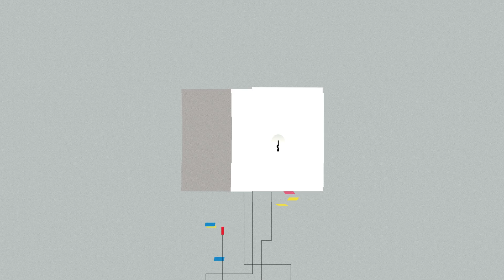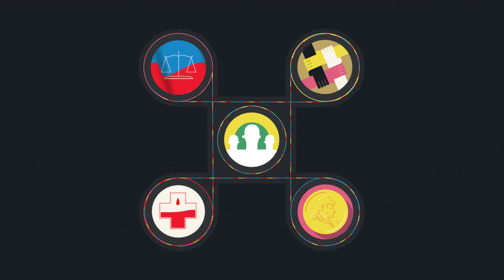Combating Organized Cybercrime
We are witnessing a historic shift in the nature of cybercrime. It is now highly organized and collaborative, extracting more value from a smaller number of increasingly sophisticated large-scale attacks and impacting the global economy by up to half a trillion dollars per year. So, now that we know this, what can we do to reduce the impact of organized cybercrime?

TED@IBM was a TED-curated event featuring a diverse group of speakers from across the IBM community. Jointly produced by TED and IBM, the event put a spotlight on ideas, projects and insights that will contribute to the importance of pushing forward through obstacles.

Directed by Kirill Yeretsky - KIRART.com